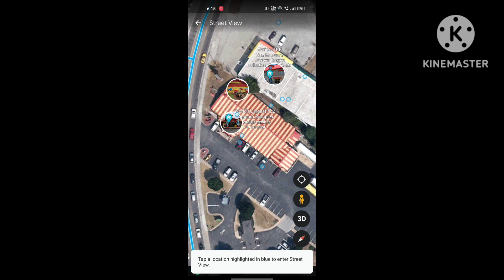Amazing things found on Google Earth